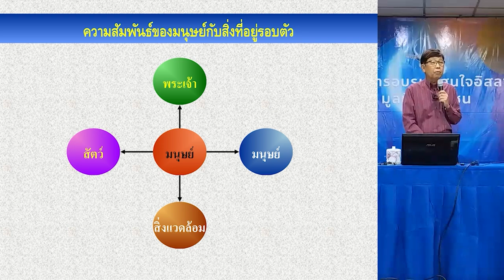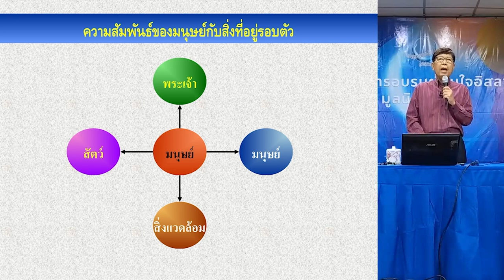ความสัมพันธ์ของมนุษย์กับสิ่งที่อยู่รอบตัว | เรียนรู้อิสลามวันละนิด จิตแจ่มใส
ในอิสลามผู้ศรัทธามีความสัมพันธ์กับพระเจ้าโดยตรง
และมีความสัมพันธ์กับเพื่อนมนุษย์คนอื่นๆ ต่อสัตว์
และต่อสรรพสิ่งทั้งหมดด้วย